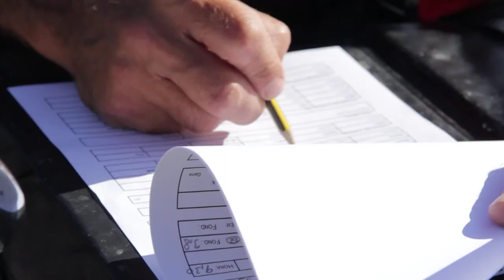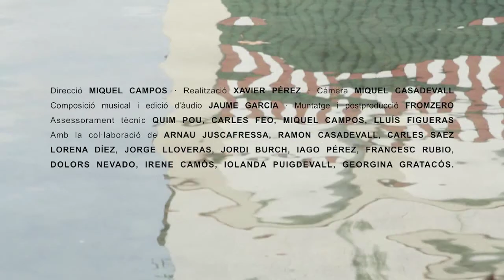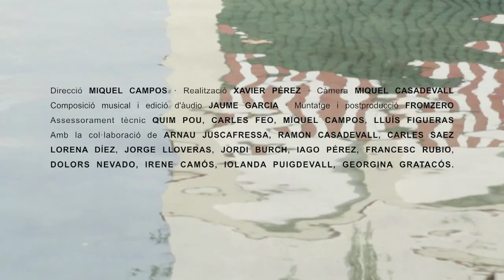Capítol 4: Els peixos exòtics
ESPÈCIES EXÒTIQUES INVASORES. Projecte Estany